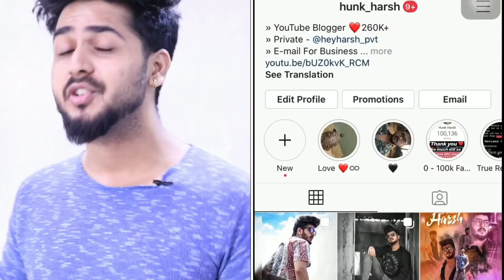Top Beauty Tips For Men and Boys | Hindi | Tips To look sexy for boys | Mens Grooming Tips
➢Best Product

Hey Bro, In This Video Hum baat Karenge Men and Boys ke Top Grooming, Beauty hacks Joh Appko Instantly Handsome Banayege. Beauty Tips every Men Should Know

1. Wallet
2.
3. Stylish Earphones
4.Best Hairdryer
5.Hair Brush
6.College Backpack (Nike) or budget bag

*Stay Cooool *Stay Stylish ! Stay Safe :)